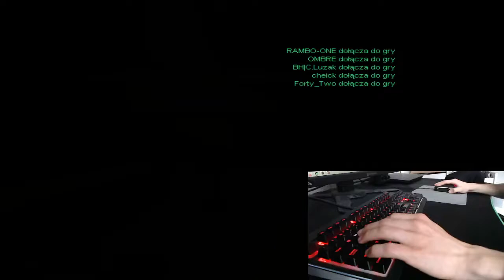GoLfY3003 LiveStream FEAR Combat 24-02-2020